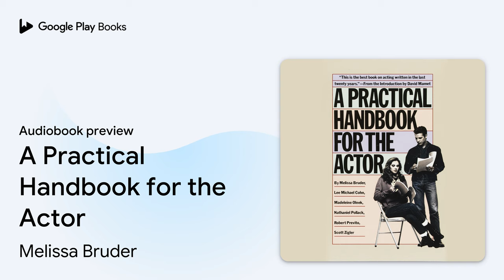A Practical Handbook for the Actor by Melissa Bruder · Audiobook preview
A Practical Handbook for the Actor
Authored by Melissa Bruder, Lee Michael Cohn, Madeleine Olnek, Nathaniel Pollack, Robert Previto, Scott Zigler
Narrated by David Mamet, Rose Byrne, Chris Bauer, Alison Wright, Max Meyers

BOOK DESCRIPTION

For anyone who has ever wanted to take an acting class, "this is the best book on acting written in the last twenty years" (David Mamet, from the Introduction).

This book describes a technique developed and refined by the authors, all of them young actors, in their work with Pulitzer Prize-winning playwright David Mamet, actor W. H. Macy, and director Gregory Mosher. A Practical Handbook for the Actor is written for any actor who has ever experienced the frustrations of acting classes that lacked clarity and objectivity, and that failed to provide a dependable set of tools. An actor's job, the authors state, is to "find a way to live truthfully under the imaginary circumstances of the play." The ways in which an actor can attain that truth form the substance of this eloquent book.

Melissa Bruder, Lee Michael Cohn, Madeleine Olnek, Nathaniel Pollack, Robert Previto, and Scott Zigler are actors who worked with David Mamet and W. H. Macy at New York University and at the Goodman Theatre in Chicago. Members of the Practical Aesthetics Workshop, they helped found the Atlantic Theatre Company with Mamet and Macy in 1985.

AUDIOBOOK DETAILS

Language: English
Publisher: Penguin Random House Audio
Published on: February 8, 2022
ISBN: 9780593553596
Duration: 2 hr, 7 min
Genres: Performing Arts / Acting & Auditioning, Performing Arts / Business Aspects, Performing Arts / Theater / Stagecraft & Scenography